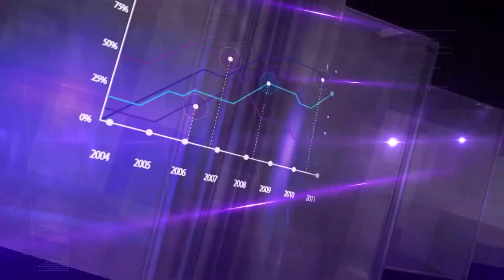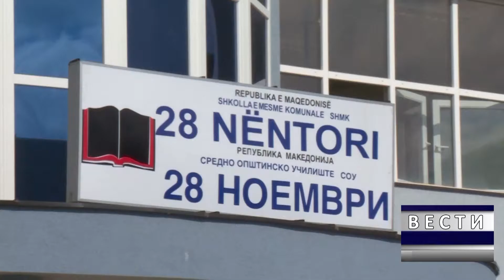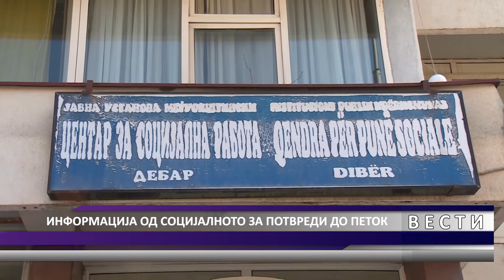DNEVNIK MKD 12 10 2020